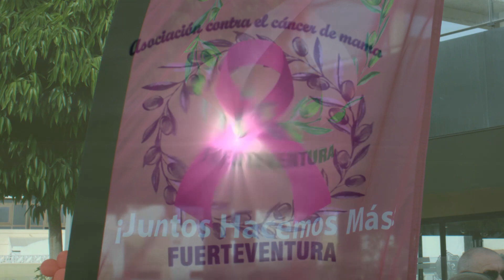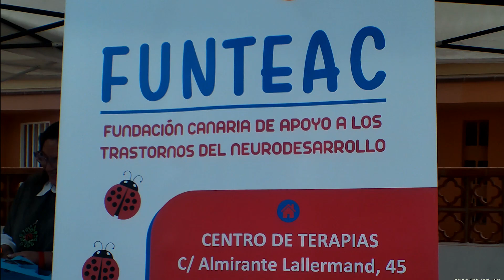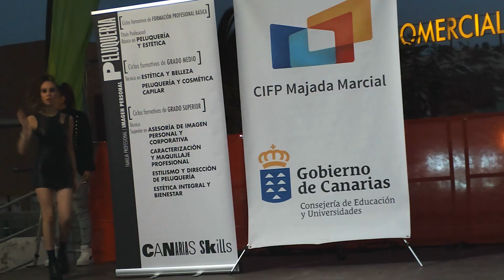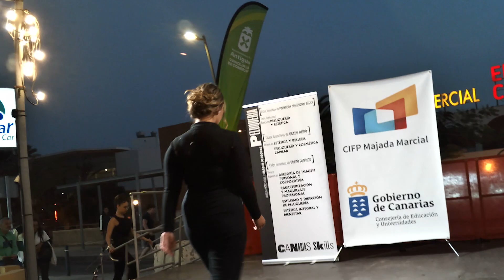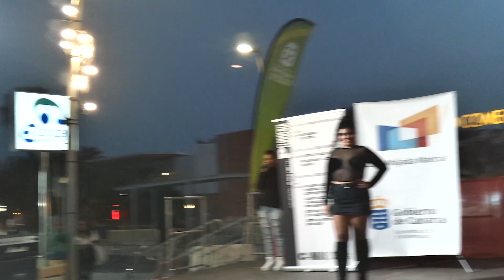San Valentín CALETA DE FUSTE 2023 14 F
ASI FUE EL DIA DE SAN VALENTÍN EN CALETA DE FUSTE en el 2023 - ANTIGUA - FUERTE VENTURA
24 febrero  caleta de fuste